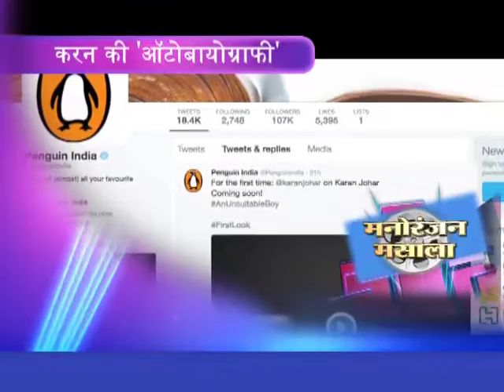Manoranjan At Livetoday - 3